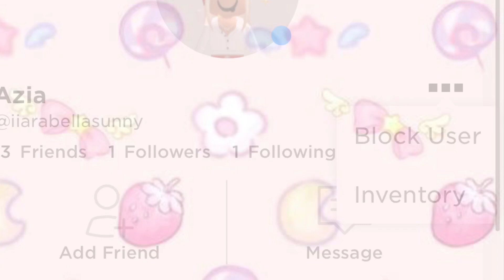My new intro!